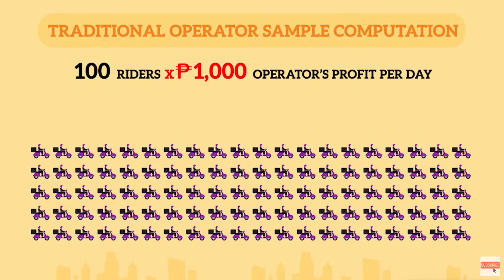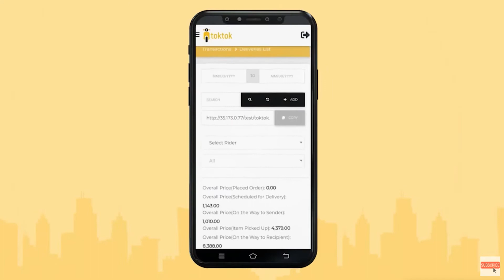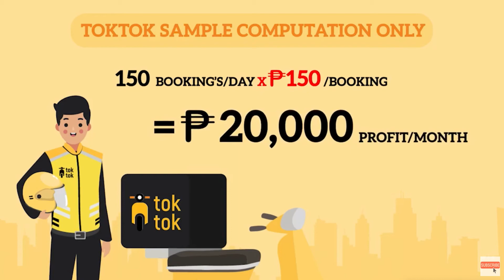HOW TO BECOME TOKTOK ONLINE FRANCHISEE DELIVERY OPERATOR ? || mgc gerodias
mgc Gerodias